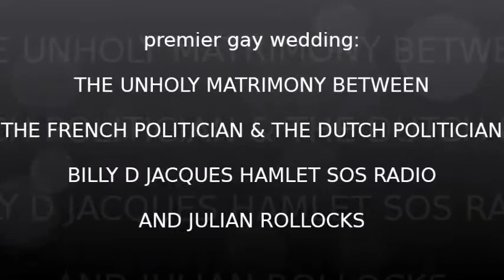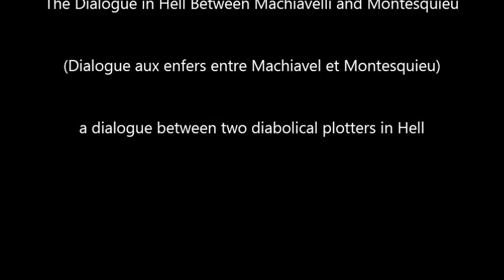NEW VIDEO: PREMIER GAY WEDDING ST MARTIN ST MARTIN 1ST GAY WEDDING UNSEEN VIDEO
: PREMIER GAY WEDDING ST MARTIN ST MARTIN 1ST GAY WEDDING UNSEEN VIDEO